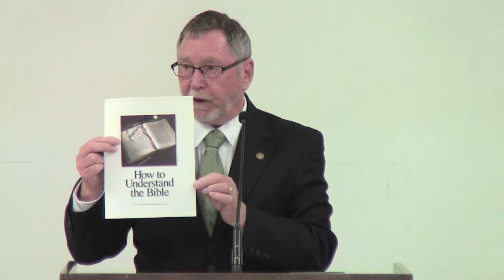Hold Onto Your Crown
Hold on to the future promised to you without hindering your brethren, doing whatever you can to help them do the same.

Presented by Roy Jackson, January 19, 2013, at United Church of God in Northwest Arkansas.